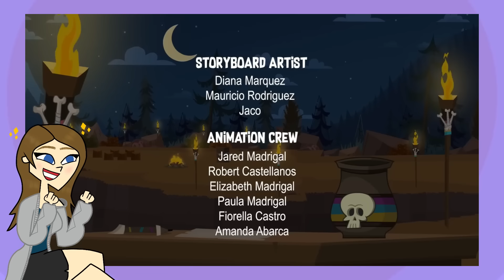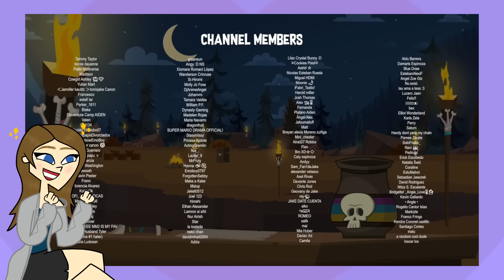DISVENTURE CAMP ALL- STARS REACTION (Episode 11)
ok rebrand, we see you~ 💜

hope you guys like the new stills and background, I think they're pretty swaggy if I say so myself ;)